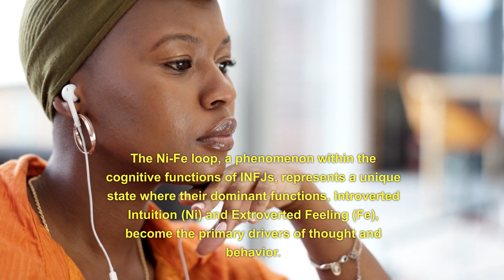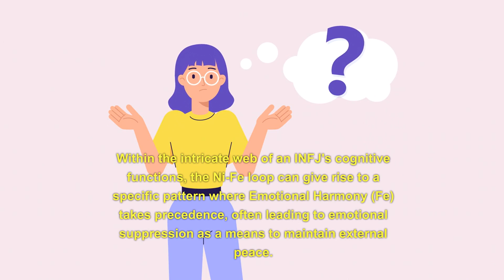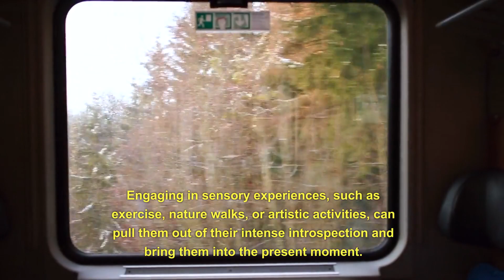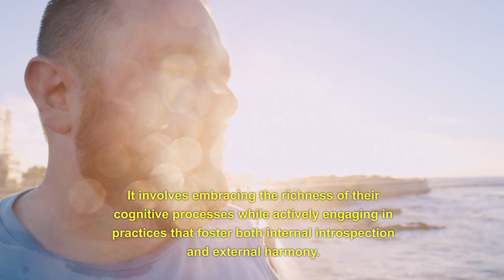INFJ - The (Ni) (Fe) Loop (Psychology)